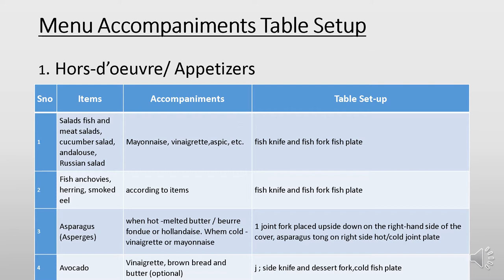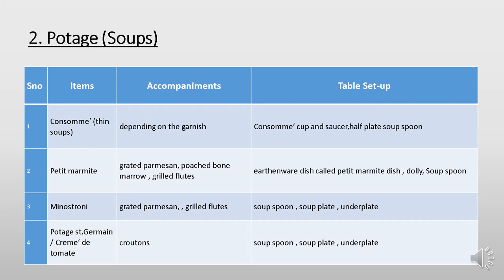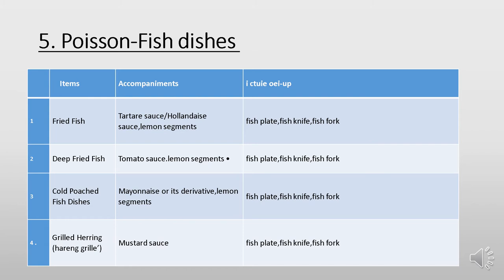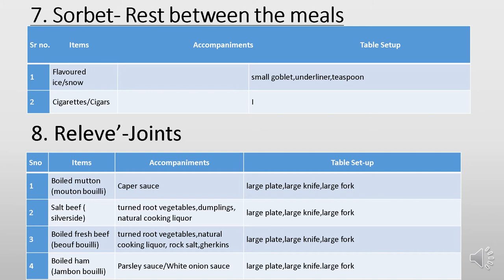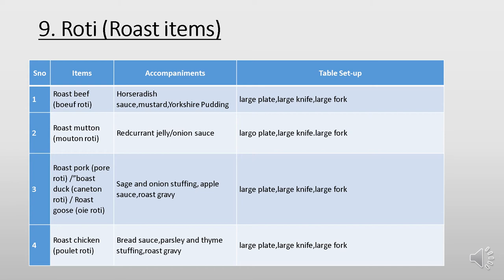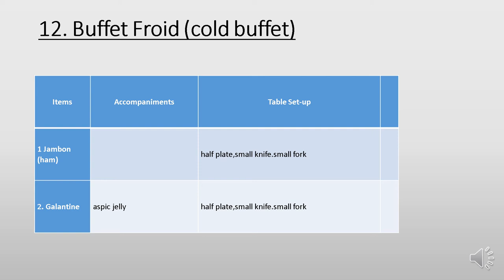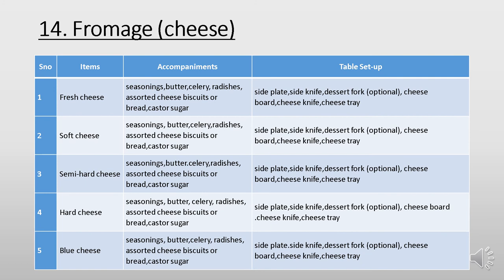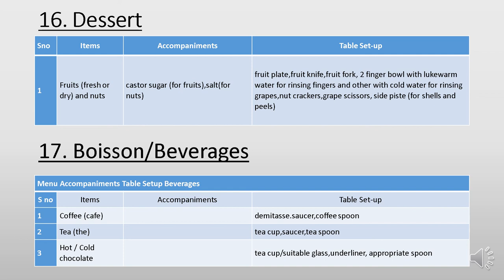KCL IMT , Jalandhar F&B Service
HMCT - Hotel Management
F&B Service
French Classical Menu
By Mr. Aashish Samuel